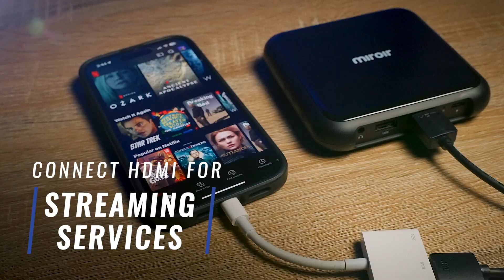Miroir M76, the Ultimate Portable Wireless projector. Enjoy Movies, Gaming, Best New Products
Miroir M76, the Ultimate Portable Wireless projector. Enjoy Movies, Gaming, and Videos Anywhere with its Battery-Powered design and Screen Mirroring with multiple devices

Tech New